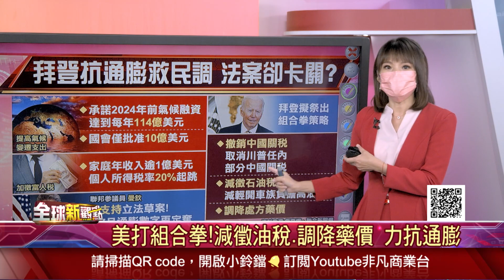拜登中東行無突破…「碰拳」畫面反惹議！踢到鐵板 沙國無意增產石油！改拚經濟法案復活 打組合拳抗通膨：減徵油稅、調降藥價│主播 曾鐘玉│全球新觀點20220718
(00:00)拜登拜訪沙烏地 "友好舉動"挨轟惹議
(00:36)拜登中東行無突破 「碰拳」畫面反惹議
(05:25)拜登經濟法案力拼復活 卻遭曼欽拒絕

拜登中東行無突破…「碰拳」畫面反惹議！踢到鐵板 沙國無意增產石油！改拚經濟法案復活 打組合拳抗通膨：減徵油稅、調降藥價

►全球股市"跌跌不休" 高盛：熊市走過大半 但還沒見底！經濟學人憂：晶片業景氣恐將急劇下墜...Q2財報季開跑！華爾街點出4風險◄
►Fed鷹派官員：升3碼就夠了 淡化7月升息4碼預期！通膨+Fed升息 美銀：美國面臨溫和衰退...汽油需求降至1年低點 RBC：別怪高油價 WFH才是罪魁禍首◄

►白宮預防針打不停！估美6月CPI恐攀升至8.7%！衰退陰影籠罩…經濟面臨3風險！華爾街Q2財報恐難看◄
►通膨爆表！美國CPI指數刷逾40年新高 狂飆9.1%！華爾街普遍認為：Fed升息4碼機率攀高...經濟衰退討論增加！美國經濟出現放緩跡象◄